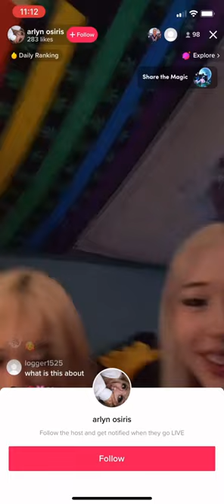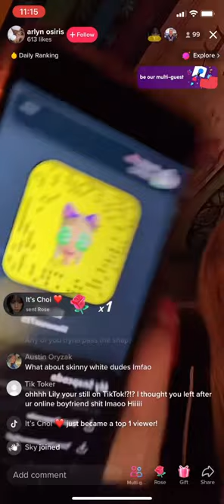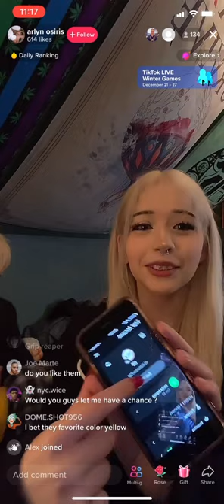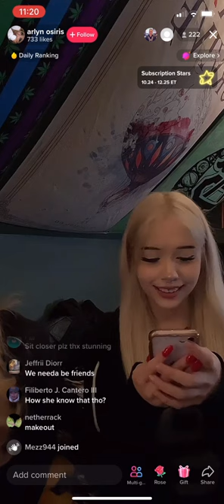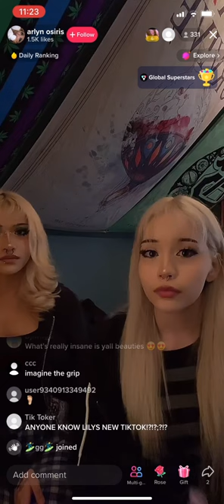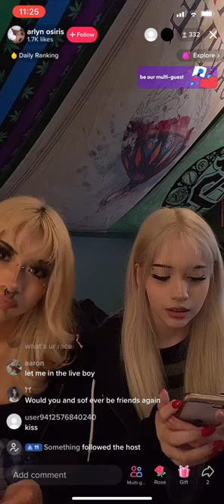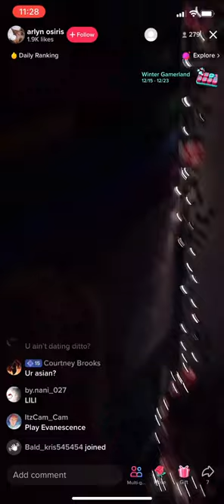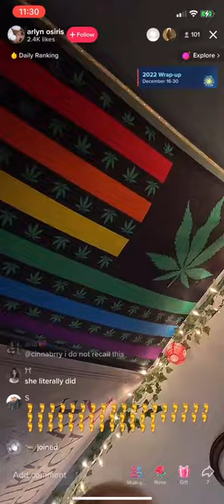Liliana rose || @watchthemkillthemselves Tiktok Live with Liliana 12/17/22